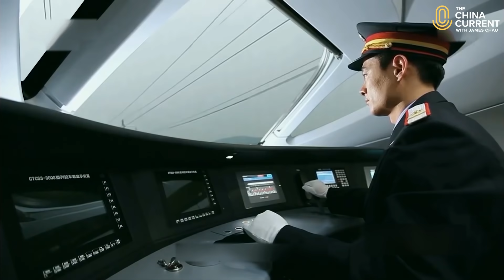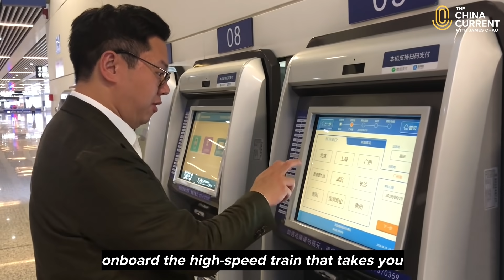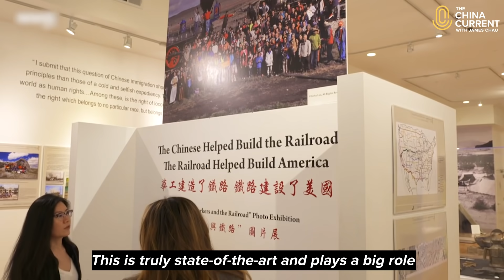Magnets & Trains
From subways to freight trains, railways play an important role in our daily lives.

As early as the 1860s, Chinese laborers connected the world by train when they built the First Transcontinental Railroad in the United States.

Our Host James Chau looks at the history of trains, from the network that linked the east and west coasts in America, to the magnetic levitation train technology that now has China flying over the tracks.